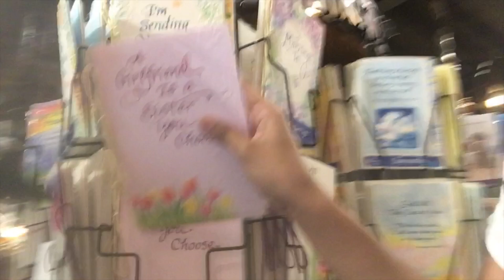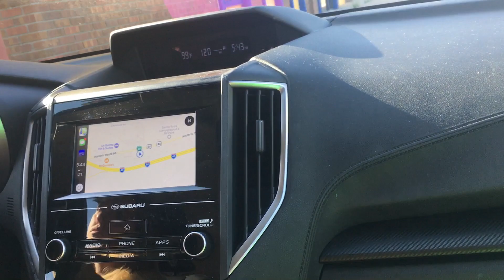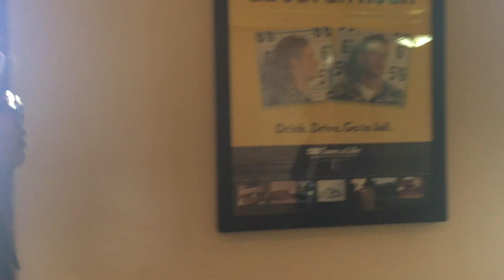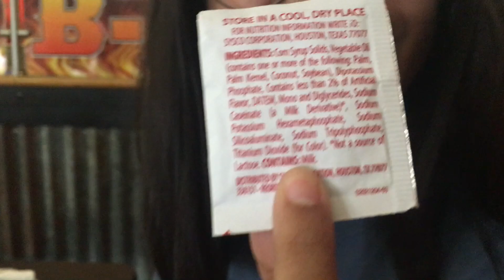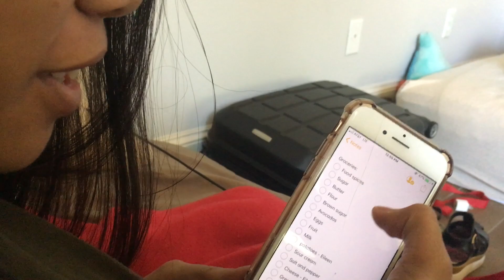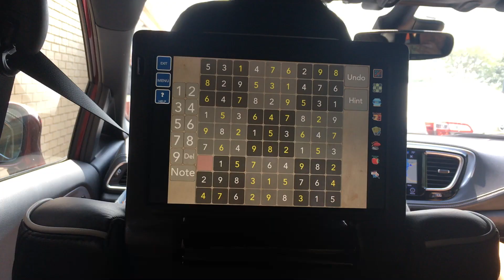Roadtripping!!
Finally uploading this video, twas a fun summer trip helping Maryclare move to Texas!

About Lindy & Maffy //
Salutations! We are two teenagers with a passion for recording our life and making people laugh! Enjoy.

Pineoakeoh Insta: @Pineoakeoh